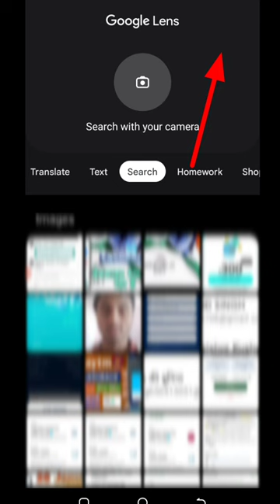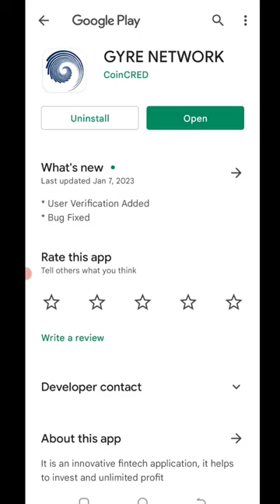🤑Today New Campaign Loot Offer ₹+35₹+₹ Instant Paytm Cash || Tasks💰Campaign BUG|| New Paytm app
Code: PZv5aE

10rs instant paytm cash only
paytm cashback
missed call
miss call
today new paytm loot offer
misscall offer
digitaltak press
paytm loot
2023 jio new year free data
new miss dali offer

cash loot app

paytm campaign loot today malayalam

g league
today new loot offer
basketball
cashback offer
cadbury offer
1 miss call 10 paytm cash
new offer
earning app
misscall loot
missedcall loot
cashback free
shorts
1 miss call 10 paytm cash 2022 today
jagdeesh up wala
1 miss call ₹10
2023 new earning app
1 miss call
earning jayanto
earning rajib
2023 new offer misscall
2023 new earing app
earn money
new loot
earn mony loot
my fidelity offer
paytm offer
paytm offers
2023 new miss call offer
2023 miss call loot offer today
paytm new bug offer
 today